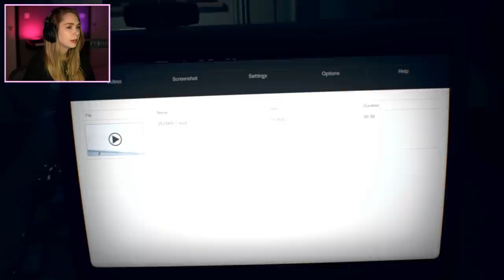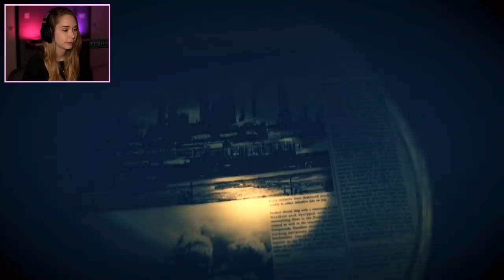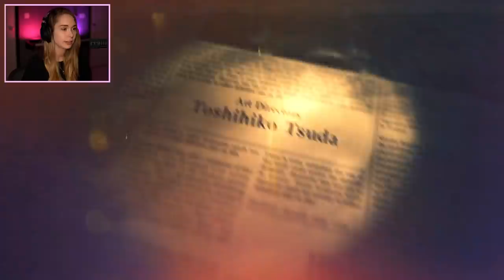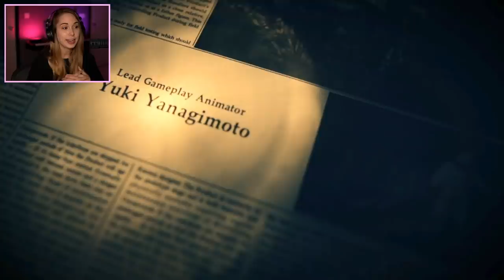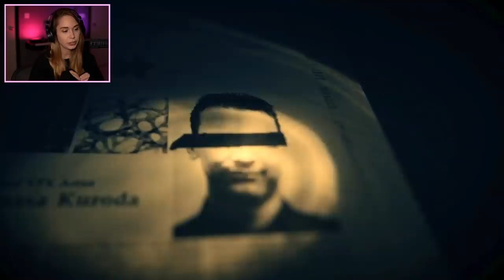I'm not yo daddy! - Resident Evil 7 [ENDING]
Thanks for joining me as I go through Resident Evil 7 again to refresh my memory (and skills) for 8 that's coming out on May 7th! Also a little personal experiment to see if it's easier with mouse and keyboard. HERE WE GO!